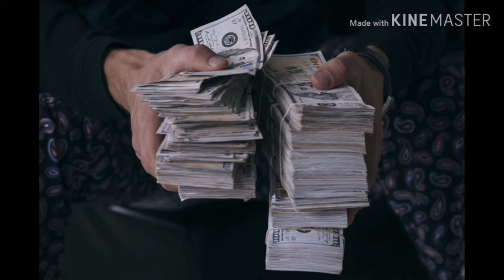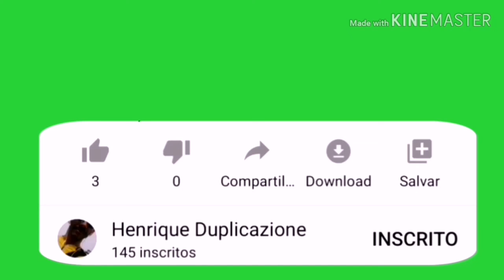4 idee per trovare un lavoro subito in 2020, come fare soldi, strategie. idee per guadagnare soldi.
4 idee per trovare un lavoro subito in 2020, Dove vuoi, con la strategie top di mercato che vi spiego adesso , senza il curriculum che non esiste più. la Crisi in 2020 sei pronto? la crisi economica 2020 e arrivata da un bel po non.
l'economia e la  nuova crisi economica 2020 e succede dal mercato mondiale sia in italia, sia nel mondo per quello dobbiamo fare qualcosa per non avere la  crisi economica italia in 2020.

HAI VOGLIA DI CRESCERE E FARE TUTTI VEDERCI COME UNA PERSONA IMPORTANTI, CI PIACE IMPARARE E GUADAGNARE SOLDI.. CLICK QUI SOTTO O INVECE SCRIVE UN COMMENTO " IO VOGLIO "
allora come fare soldi la mia strategie sono 4 in più un bonus su video la Crisi di 2020 sei pronto? anche Marco Montemagno disse in un video molto simile al mio , si puo guadagnare su Facebook si, anche con la affiliazione su Amazon, e lavorare 4 ore alla settimana e guadagnare soldi con le tue 4idee ma per guadagnare soldi monetizzare hai bisogno dei suoi social ad esempio ( FACEBOOK, INSTRAGRAM , LINKDIN ) PER fare soldi su lavoro tradizionale e molto complicato non.
adesso vi faccio come idee ed consigli di come fare business online si su video ci sono ma lascia stare questa idea , "come fare soldi facili 50 euro al giorno" il mondo de  denaro non e cosi e tipo la legge di attrazione si devi fare per guadagnare.